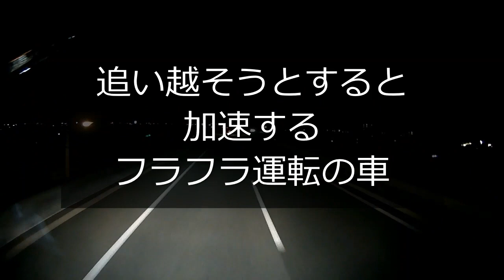迷惑運転者たち㊻追い付かれた車両の義務【トレーラー】【車載カメラ】